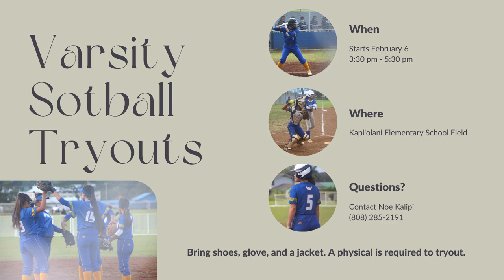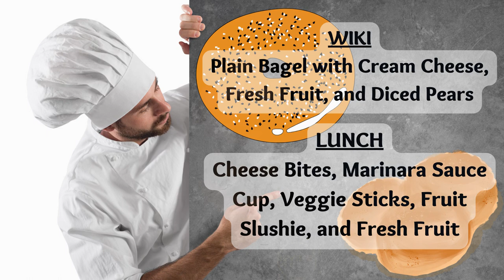02/06/2023 KVIKS News Bulletin